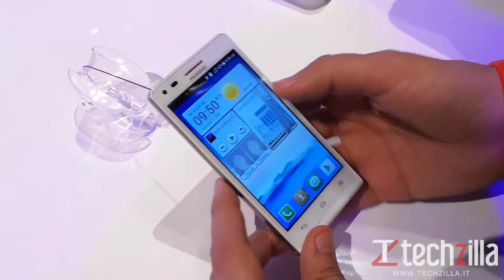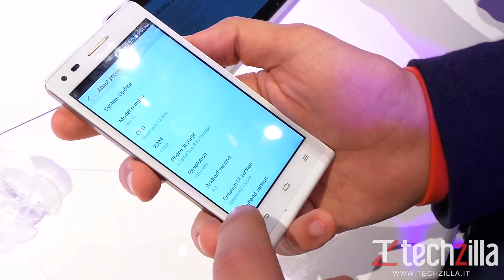Huawei Ascend G6 videoanteprima da Techzilla.it | MWC 2014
Ecco una videoanteprima del Huawei Ascend G6 dal MWC 2014